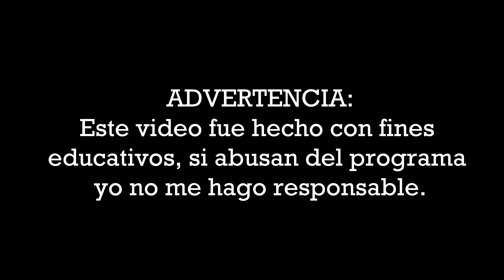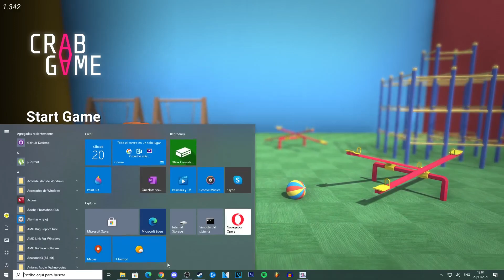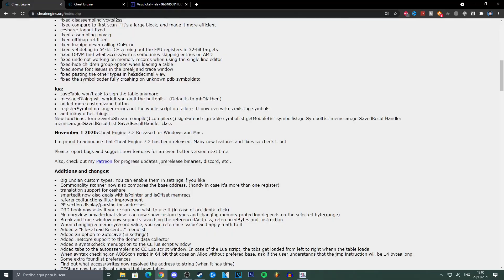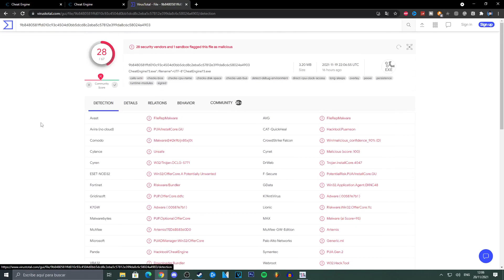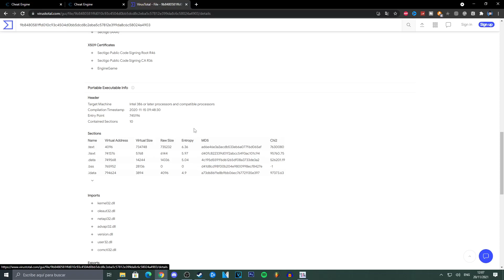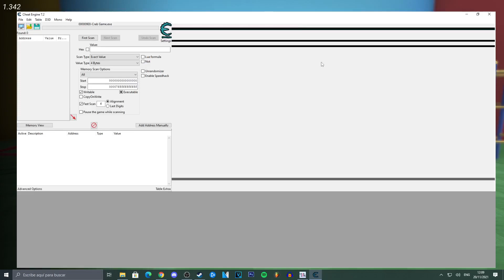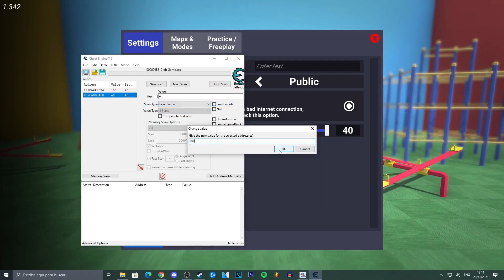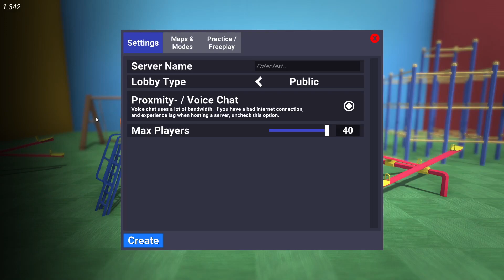✅CREAR SALAS +40 PERSONAS EN CRAB GAME | Tutorial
Tutorial bien explicado de como hacer salas con mas de 40 personas en el Crab Game, recuerden instalar el C.E. desde el enlace correcto. Tengan en cuenta que puede que se les saturen sus computadoras si hay demasiados jugadores en la sala.

🎮 Mi servidor de Minecraft: eclatmc.net.ar

🕒Timelines:
0:00-1:35 Intro
1:35-4:58 Instalación del C.E.
4:58-7:54 Modificar parámetros
7:54-10:14 Demostración
10:14-12:34 Cierre del video
12:34-13:06 Outro

Comentarios Activados